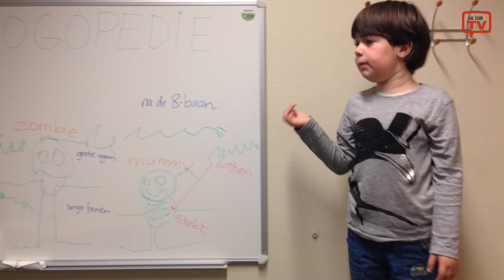Taalstoornis en autisme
Veel kinderen met autisme hebben problemen met taal. Dat kan een taalstoornis zijn die los staat van het autisme. Het kan ook een kenmerk zijn van het autisme en juist daarmee samenhangen. Het kan ook beiden.
Kun je kinderen helpen en hoe dan? In dit programma vertelt Mariette Embrechts, logopediste en spraak-taalpatholoog bij het dr. Leo Kannerhuis over haar werk. Ze bespreekt vier casussen.
Ook bespreekt ze de red flags: welke signalen moet je bij de taalontwikkeling van je kind in de gaten houden?
Lengte uitzending: 40 minuten.

OVER AUTISMETV
AutismeTV maakt iedere maand een programma over autisme. Wilt u op de hoogte blijven geef u dan op voor een kijktip. dat kan via de website van autismetv.

AutismeTV is ook aanwezig op Facebook, Twitter en Linkedin.